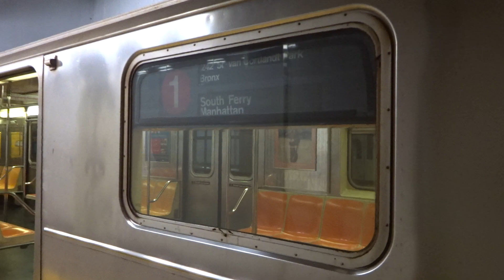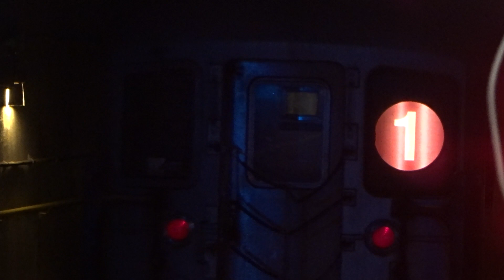NYC Subway First Look: Van Cortlandt Park-bound R62A (1) Leaving South Ferry (Track 1)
Taken on 6.27.17. The new South Terry Terminal re-opened for revenue service as of 1200 hours on 6.27.17.